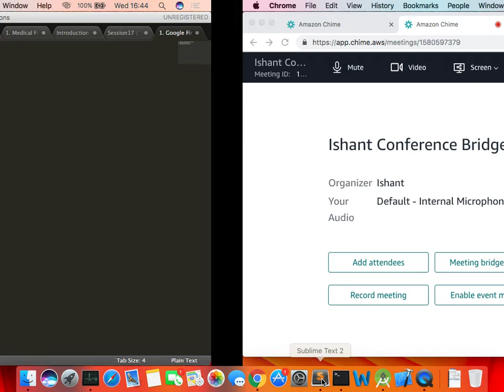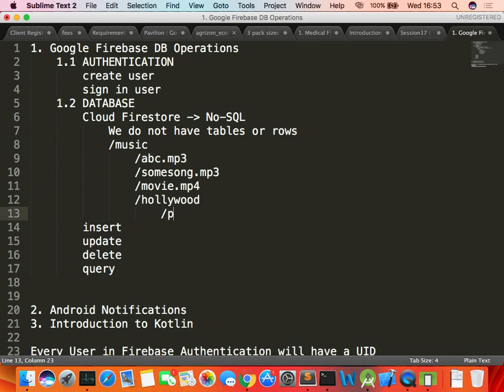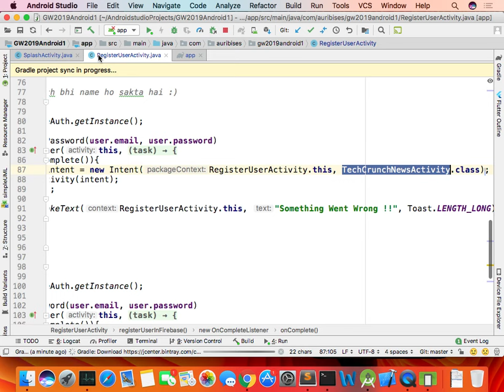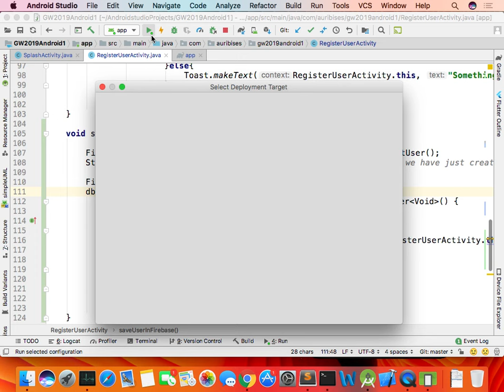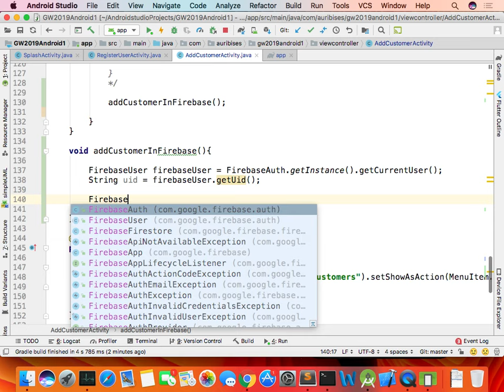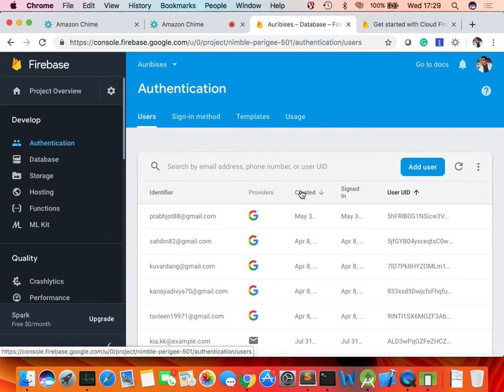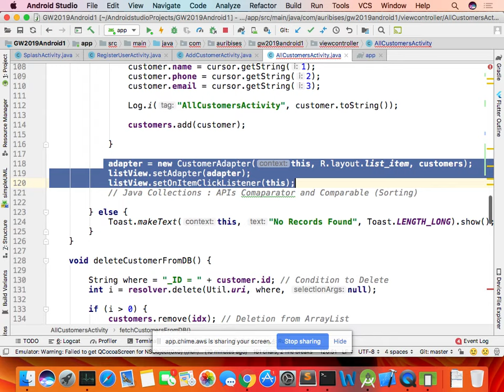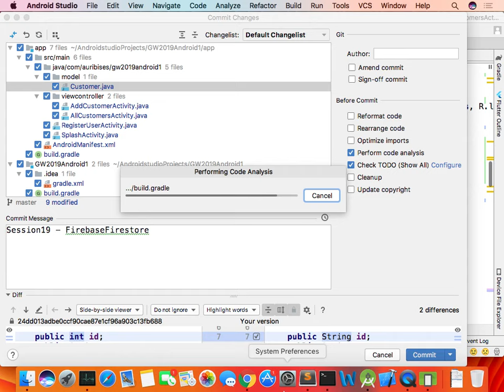Firebase Firestore Android Tutorial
Firebase Firestore Android Tutorial Auribises GW2019 Android Summer Training Batch